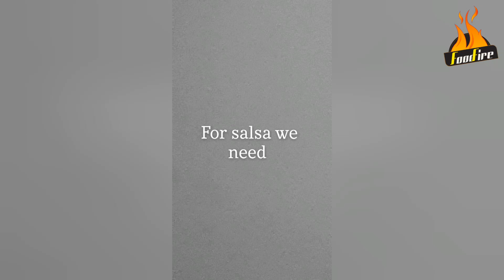Nachos with left over Chapati (Roti) | Easy Maxican Recipe By Food Fire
Simple & Easy Recipe of Nachos with left over Chapati .

Ingredients:

FOR SALSA:
Red chilli powder          ( 1/4th tsp )

FOR MASALA:
Salt                                  ( to taste )
Red chilli flakes              ( 1/4th tsp )
Black pepper                   ( 1/4th tsp )